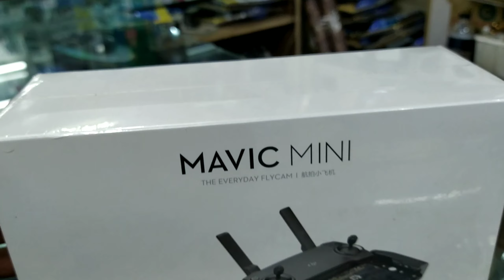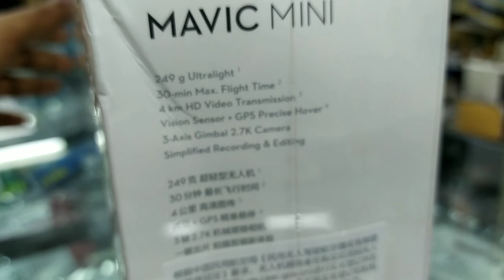DJI Mavic Mini Drone Review